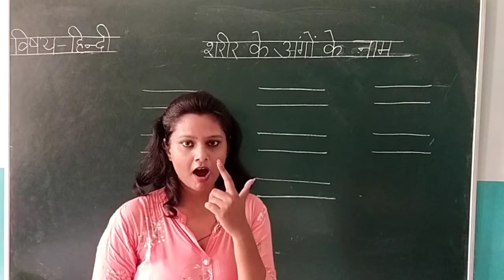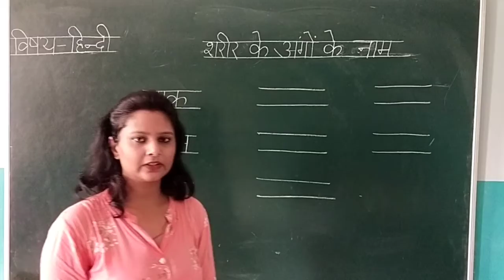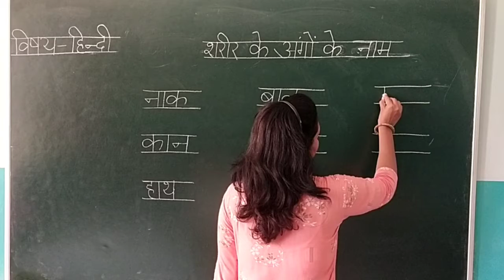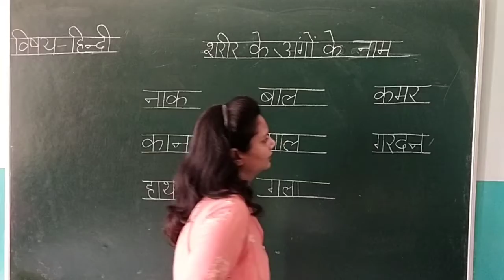CLASS MONT ,HINDI , शरीर के अंगों के नाम